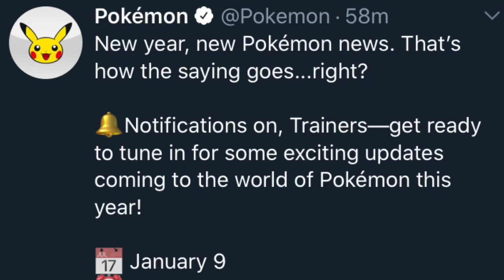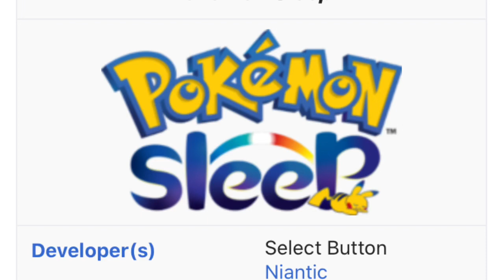THE FIRST POKÉMON DIRECT OF 2020! Pokémon Direct Announcement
Earlier this morning the Pokémon Company’s official Twitter along with Nintendo’s announced the first Pokémon direct of the decade. A new main series game will most likely be announced later this year, with information about Pokémon home being announced in this one

TAGS
Pokemon/ Pokémon News / Pokémon Direct / Pokémon Direct 2020 / Pokémon Sword and Shield /

Song:

Hyper Potions - Surf